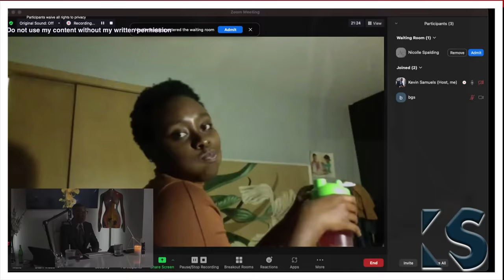Woman with Bonnet Telling Lies ©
Image Consultant
Influencer

All donations and proceeds will be rightfully distributed to The Samuels Family

All use of Kevin Samuels's content (text, photographs, videos, etc.) requires the permission of Kev & Kay Corp. Any unauthorized reproduction or distribution of this content constitutes copyright infringement and will result in immediate legal action.